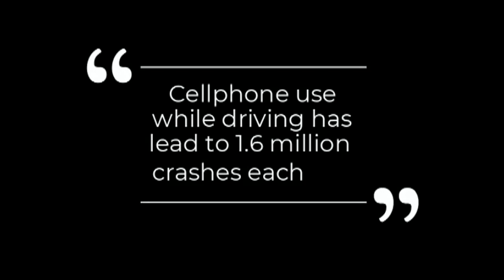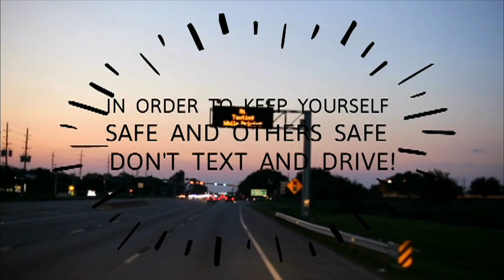IH - Lockland Collaborative Newscast: 12-16-19